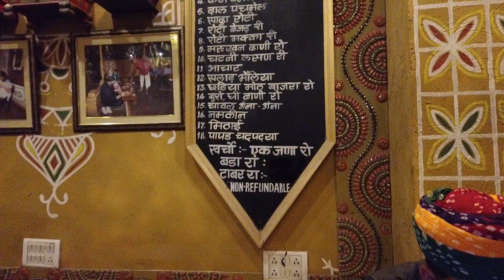Jaipur | Travel Vlog| Punjabi | India 2019